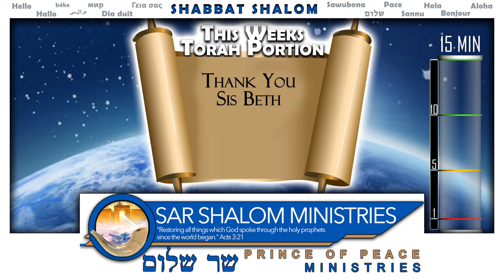SSM TORAH PORTION #36 Beha’Alotcha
SHABBAT SHALOM